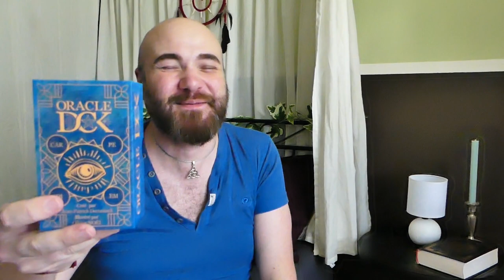😴RÉVEILLE TOI, TU DORS !😴